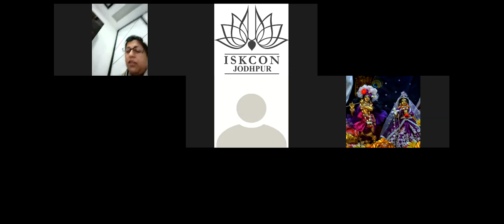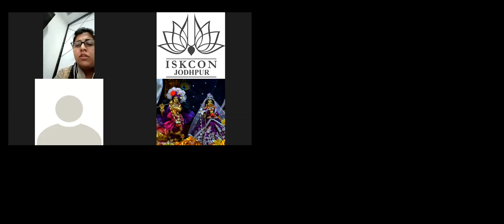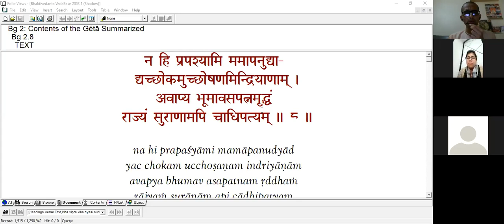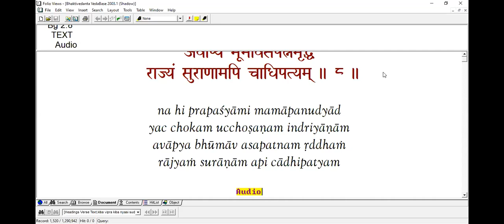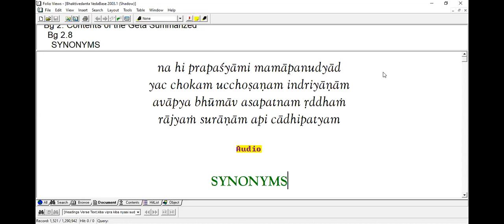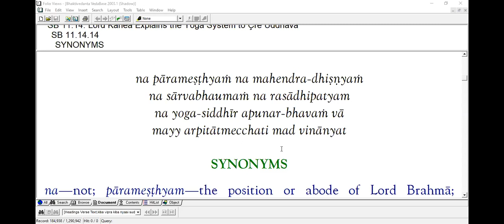BG 2.8 : Arjuna shows his eagerness to hear from Krishna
न हि प्रपश्यामि ममापनुद्या
द्यच्छोकमुच्छोषणमिन्द्रियाणाम्।
अवाप्य भूमावसपत्नमृद्धम्
राज्यं सुराणामपि चाधिपत्यम्।।2.8।।

na hi prapaçyämi mamäpanudyäd
yac chokam ucchoñaëam indriyäëäm
aväpya bhümäv asapatnam åddhaà
räjyaà suräëäm api cädhipatyam

SYNONYMS
na—do not; hi—certainly; prapaçyämi—I see; mama—my; apanudyät—can drive away; yat—that which; çokam—lamentation; ucchoñaëam—drying up; indriyäëäm—of the senses; aväpya—achieving; bhümau—on the earth; asapatnam—without rival; åddham—prosperous; räjyam—kingdom; suräëäm—of the demigods; api—even; ca—also; ädhipatyam—supremacy.

TRANSLATION
I can find no means to drive away this grief which is drying up my senses. I will not be able to dispel it even if I win a prosperous, unrivaled kingdom on earth with sovereignty like that of the demigods in heaven.
PURPORT
Although Arjuna was putting forward so many arguments based on knowledge of the principles of religion and moral codes, it appears that he was unable to solve his real problem without the help of the spiritual master, Lord Çré Kåñëa. He could understand that his so-called knowledge was useless in driving away his problems, which were drying up his whole existence; and it was impossible for him to solve such perplexities without the help of a spiritual master like Lord Kåñëa.Academic knowledge, scholarship, high position, etc., are all useless in solving the problems of life; help can be given only by a spiritual master like Kåñëa. Therefore, the conclusion is that a spiritual master who is one hundred percent Kåñëa conscious is the bona fide spiritual master, for he can solve the problems of life. Lord Caitanya said that one who is master in the science of Kåñëa consciousness, regardless of his social position, is the real spiritual master.
kibä vipra, kibä nyäsé, çüdra kene naya
yei kåñëa-tattva-vettä, sei 'guru' haya
"It does not matter whether a person is a vipra [learned scholar in Vedic wisdom] or is born in a lower family, or is in the renounced order of life-if he is master in the science of Kåñëa, he is the perfect and bona fide spiritual master." (Caitanya-caritämåta, Madhya 8.128) So without being a master in the science of Kåñëa consciousness, no one is a bona fide spiritual master. It is also said in Vedic literature:
ñaö-karma-nipuëo vipro
mantra-tantra-viçäradaù
avaiñëavo gurur na syäd
vaiñëavaù çva-paco guruù
"A scholarly brähmaëa, expert in all subjects of Vedic knowledge, is unfit to become a spiritual master without being a Vaiñëava, or expert in the science of Kåñëa consciousness. But a person born in a family of a lower caste can become a spiritual master if he is a Vaiñëava, or Kåñëa conscious." (Padma Puräëa)
The problems of material existence—birth, old age, disease and death—cannot be counteracted by accumulation of wealth and economic development. In many parts of the world there are states which are replete with all facilities of life, which are full of wealth and economically developed, yet the problems of material existence are still present. They are seeking peace in different ways, but they can achieve real happiness only if they consult Kåñëa, or the Bhagavad-gétä and Çrémad-Bhägavatam—which constitute the science of Kåñëa—through the bona fide representative of Kåñëa, the man in Kåñëa consciousness.
If economic development and material comforts could drive away one's lamentations for family, social, national or international inebrieties, then Arjuna would not have said that even an unrivaled kingdom on earth or supremacy like that of the demigods in the heavenly planets would be unable to drive away his lamentations. He sought, therefore, refuge in Kåñëa consciousness, and that is the right path for peace and harmony. Economic development or supremacy over the world can be finished at any moment by the cataclysms of material nature. Even elevation into a higher planetary situation, as men are now seeking on the moon planet, can also be finished at one stroke. The Bhagavad-gétä confirms this: kñéëe puëye martya-lokaà viçanti. "When the results of pious activities are finished, one falls down again from the peak of happiness to the lowest status of life." Many politicians of the world have fallen down in that way. Such downfalls only constitute more causes for lamentation.
Therefore, if we want to curb lamentation for good, then we have to take shelter of Kåñëa, as Arjuna is seeking to do. So Arjuna asked Kåñëa to solve his problem definitely, and that is the way of Kåñëa consciousness.